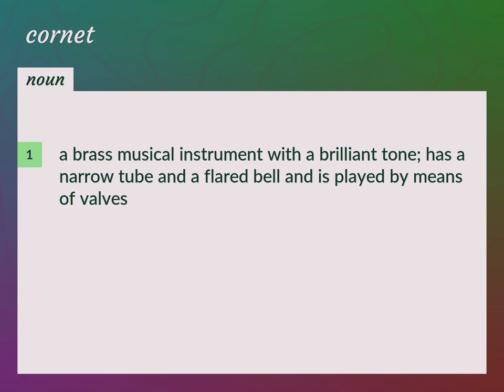Cornet | meaning of Cornet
What is CORNET meaning?